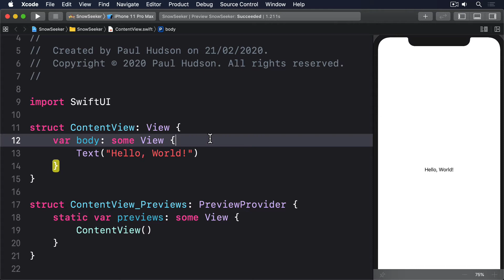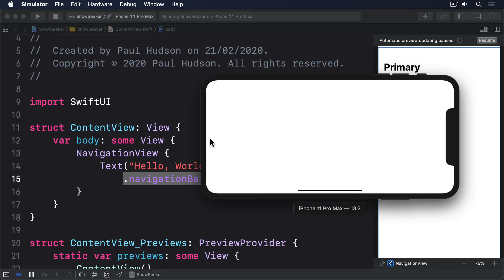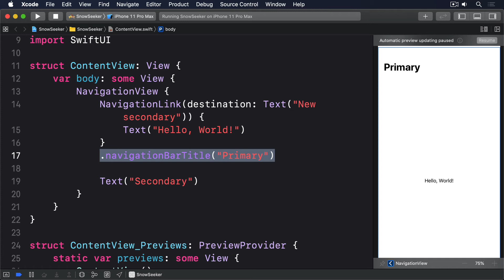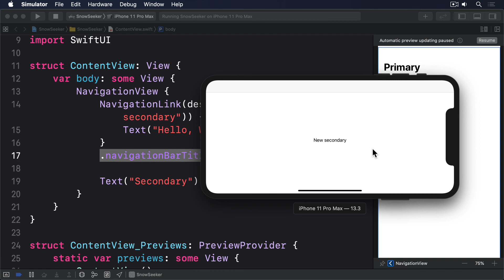(OLD) Working with two side by side views in SwiftUI – SnowSeeker SwiftUI Tutorial 1/9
In this project you'll learn how to build advanced navigation views, support size classes, and more.